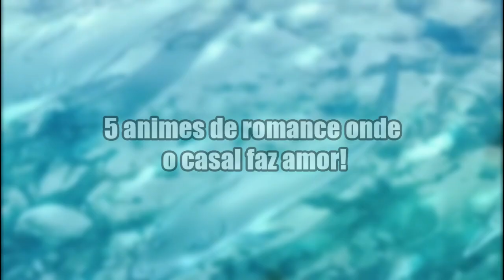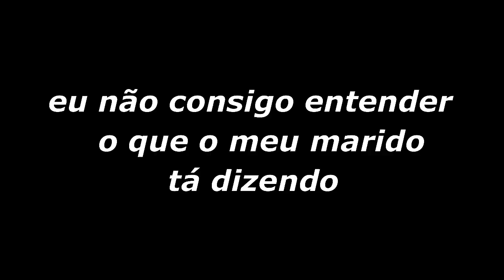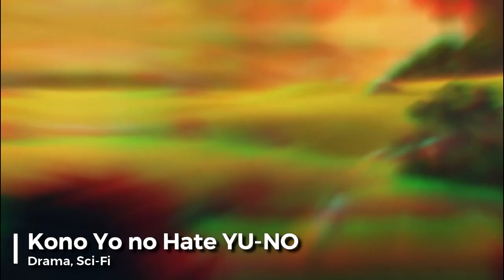5 ANIMES DE ROMANCE ONDE O CASAL FAZ AMOR!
Hoje eu trouxe 5 animes de romance onde o casal faz amor! to meio sem ideia do que escrever aqui mas pra resumir, essa lista tá bem variada, com animes de romance, animes isekai e até mesmo Sci-Fi, que tem relação com o gênero de romance é claro, se inscreve ae pra me motivar a trazer mais videos hehe
Contato Para Parcerias ✉
Segue ai 👇
Plataforma Roxa: vineiralive